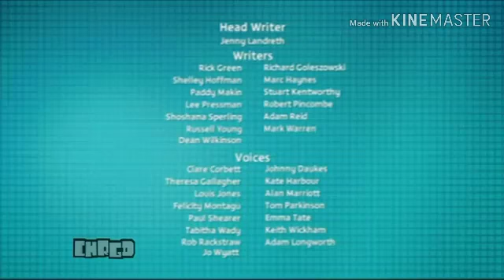Planet Sketch Credits (PAL)